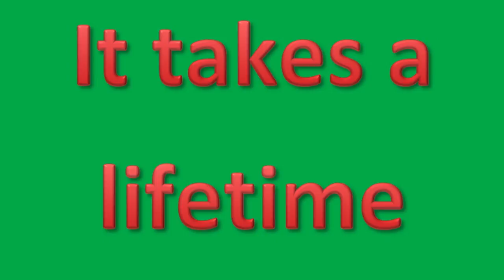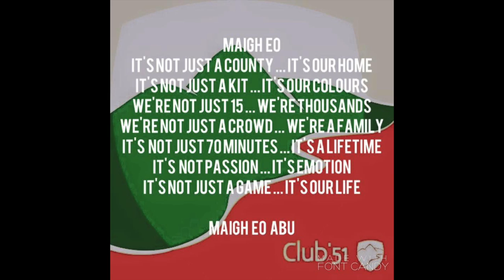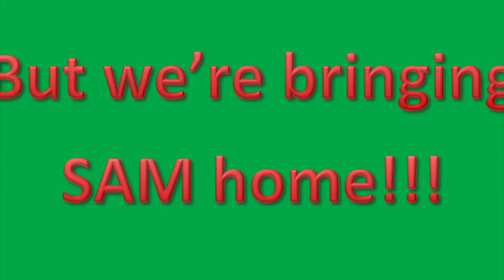Bring SAM Home - Mayo 2017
Vocals -  Avril Rushe
Guitar  - Jefim Voegel
Drums  - Bendix Voegel

Written by Avril Rushe
Produced by Bendix Voegel

Talking 'bout old legends and those on their way
Boyler Kerry's spolier and the O' Sheas making hay

Andy Moran you'd wanna insure those legs
He'd turn on a sixpence, he leaves them for dead

chorus
Nothing's fallen easy at our feet
Desire you could swim in its so deep
We're in this together
No one goes it alone
It takes a lifetime.
To bring Sam home

Stone mad supporters  in from far and near
See you in Phill Ryans for the fewwwwww beers
Screaming, healing, dreaming how it's gonna go
Week off work and a Credit Union loan

The green and red of Mayo it's burning still
Ballintubbers finest will silence the Hill
Keith Higgins my god he takes off like a rocket
No doubt in my mind he'll have Rock in his pocket

Lions led by Rochford it’s the Masterplan
What do ya think of that Brolly and Spillane?
And Lee's the finest man to put an arm into a sleeve
From Ballagh to Belmullet we believe

66 years waiting for Sam to come back home
Curse g'luck you’re gone with a kick up the thóin
Feeling electric, just one more game
Let's get Sam back west und go mental in McHale

Desire you could swim in it's so deep
It's taken a lifetime.

It' taken a lifetime.